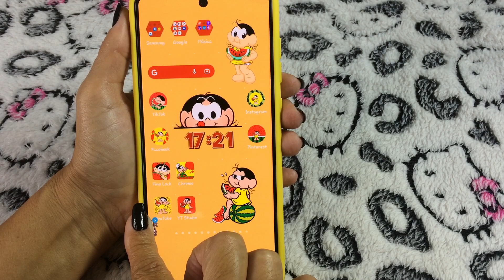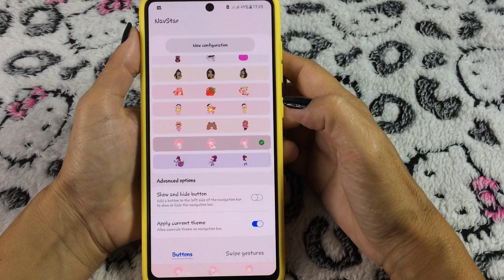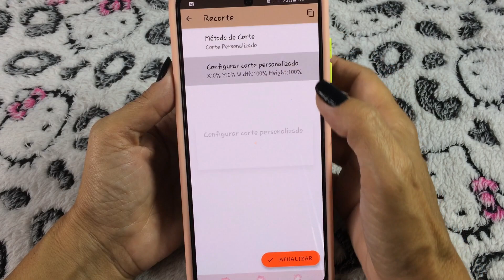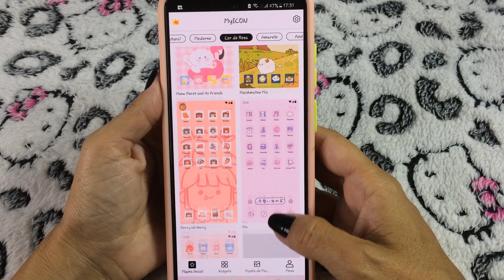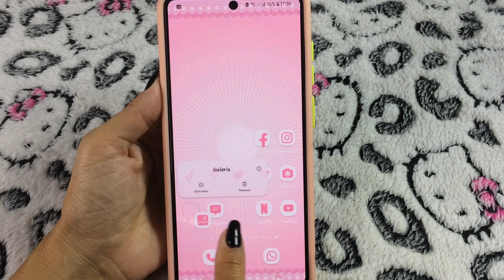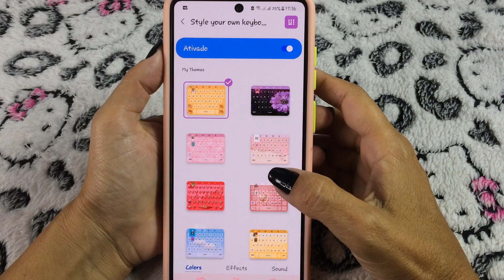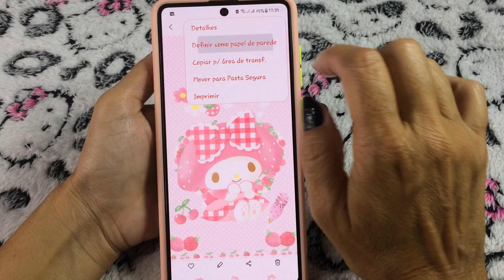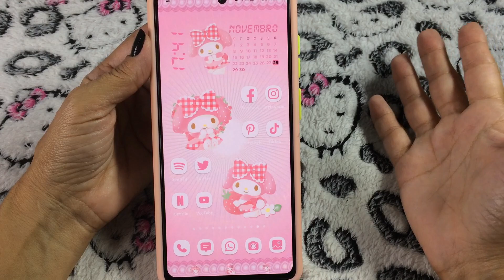PERSONALIZANDO E ORGANIZANDO Meu CELULA ANDROID | PERSONALIZAÇÃO KAWAII MY MELODY SIMPLES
Segue o terceiro vídeo da semana da personalização do mês de novembro.

👉COMO CRIAR E PERSONALIZAR TECLADOS LINDOS E EXCLUSIVOS para o seu @Samsung com KEYS CAFE | GOD LOCK
👉PERSONALIZE O TECLADO DO SEU SAMSUNG SEM USAR O KEYS CAFE | ANDROID 8+ | J7 PRIME | A 71
👉COMO PERSONALIZAR A TELA DE BLOQUEIO DO JEITO QUE VOCÊ QUISER - MUDE A POSIÇÃO DO RELÓGIO | LOCKSTAR
👉PERSONALIZAÇÃO DA BARRA DE NAVEGAÇÃO do seu Samsung com o NAVSTAR | GOOD LOCK | FINE LOCK | ANDROID

🌸Tema dos Ícones (MyIcon): Soft Pink